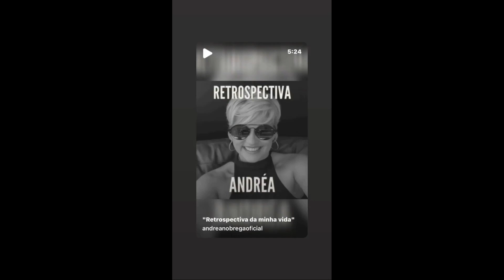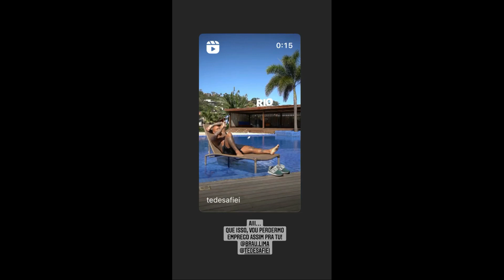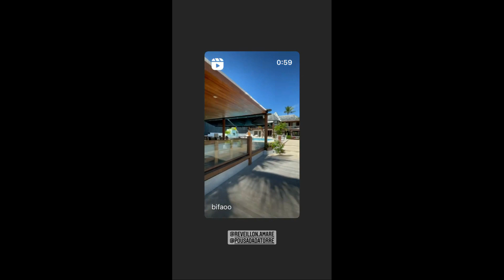STORIES DA BIFÃO E DA ANDREA NOBREGA DE 15/08/2021